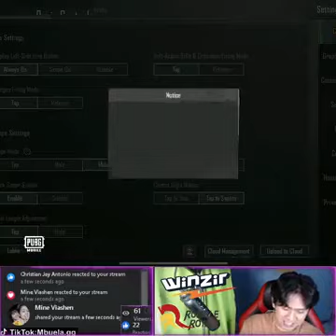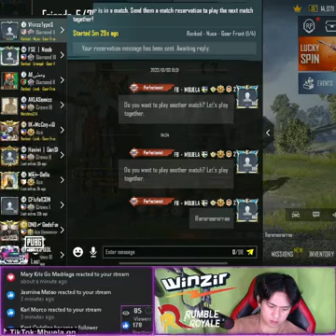EXTREME 1v4 _ HOLY DAD SET _ Team Code